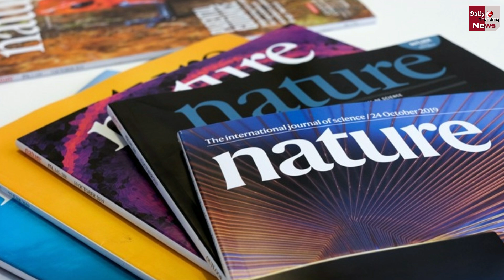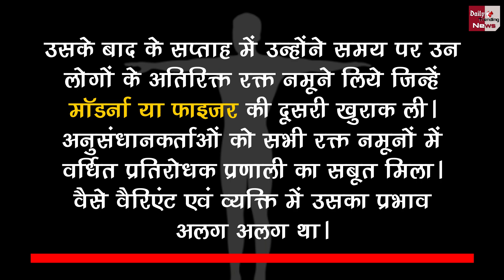Good News ! कोरोना के सभी वैरिएंट पर सबसे ज्यादा प्रभावी है ये टीके...!!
Corona Vaccine : These Vaccines Are Most Effective On All Dangerous Variants Of Corona | Corona Vaccine Latest News & Update | Corona Virus Case Today Update